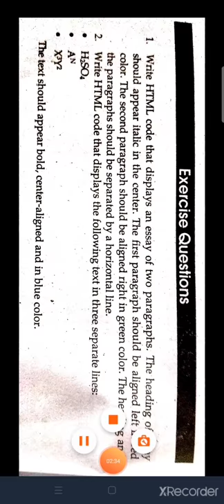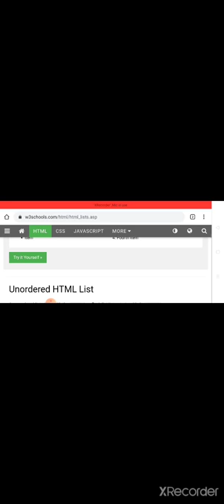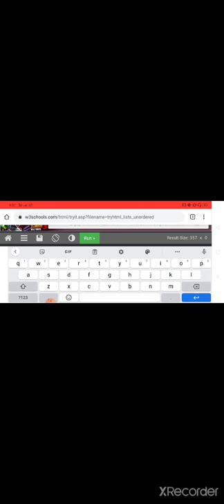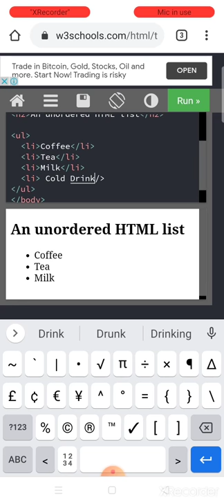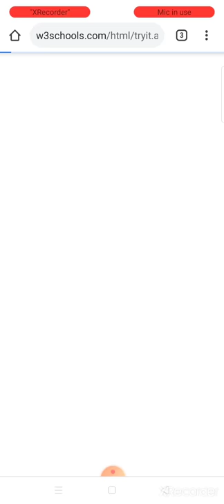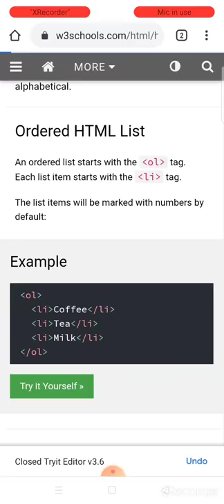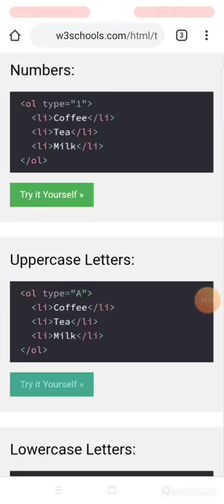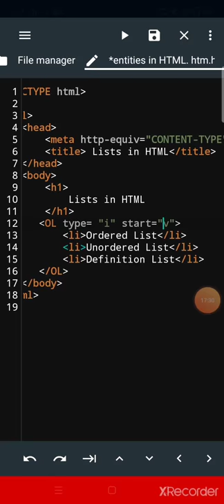B.A. part-II lecture 13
Subject-CS web Programming: Lecturer Umber Ismail